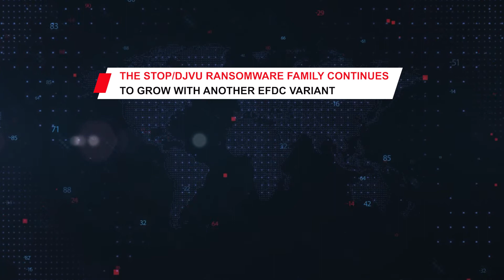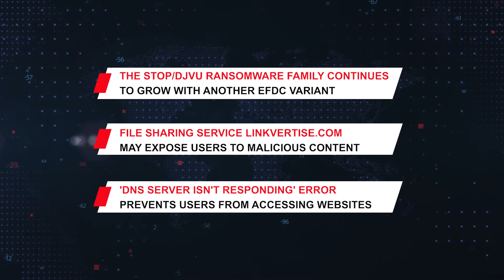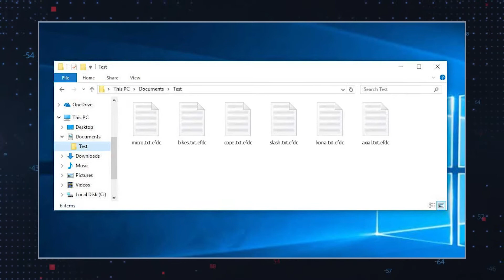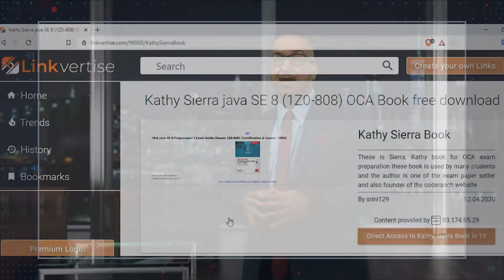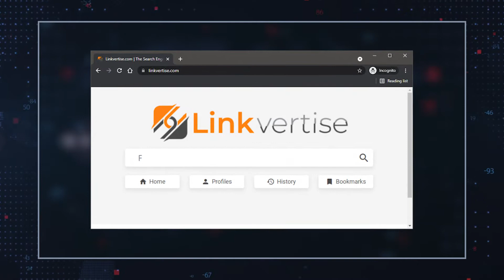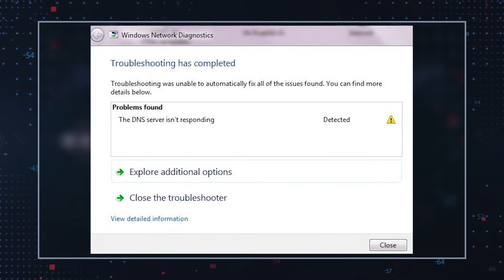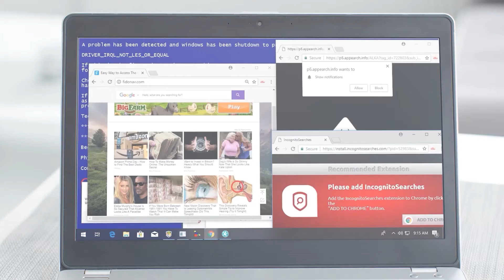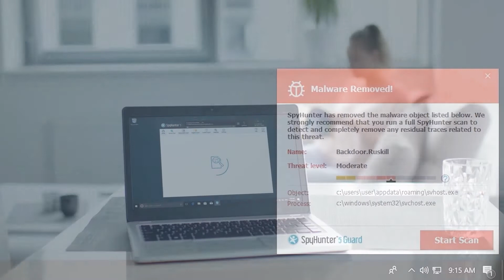TWIM Ep68: STOP/Djvu Ransomware Variant, Linkvertise.com Malware, DNS Server Isn't Responding Error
The STOP/Djvu Ransomware Family Continues to Grow with Another EFDC Variant.

File Sharing Service Linkvertise.com May Expose Users to Malicious Content.

'DNS Server Isn't Responding' Error Prevents Users from Accessing Websites.

0:00 Intro
1:16 STOP/Djvu Ransomware EFDC Variant
3:33 Linkvertise.com File-Share Site
5:47 'DNS Server Isn't Responding' Error
8:10 How Do I Protect My Computer from Browser Hijackers, Adware and Potentially Unwanted Programs?

Computer Infected with Malware? Detect & Remove Malware for FREE with SpyHunter!
to download your FREE SpyHunter today!

EFDC Ransomware is another infection that is part of the STOP/Djvu Ransomware family. Like its predecessors, it was discovered locking files and demanding a ransom fee to restore file access. If you tend to install applications from misleading and/or potentially unreliable third-party sites, you may end up exposing yourself to threats like EFDC Ransomware.

EFDC Ransomware can corrupt and encrypt multiple file types, including photos, music, documents, and videos. EFDC Ransomware, upon installation, appends the .EFDC file extension to encrypted files and leaves a ransom note named !README!.txt on the user's desktop and in every folder containing encrypted files.

Linkvertise.com is a file-sharing service that may leverage unreliable advertising networks to deliver a flurry of questionable ads to visitors. The purpose of those ads is to generate revenue for the site's operators. Linkvertise.com can also open dubious websites in the user's browser or redirect visitors to other third-party sites. From this, it is possible to see that threats associated with Linkvertise.com may display behavioral traits similar to adware and browser hijackers.

Another potential danger associated with the use of Linkvertise.com is that hackers are known to rely on similar file-sharing websites to host and distribute cybersecurity threats to unsuspecting users.

The Domain Name System or DNS is the naming system for devices connected to the Internet or a private network. It works by associating the information with the domain names assigned to each of the participating entities. Most notably, DNS is instrumental in the translation of vital IP addresses. It is possible to locate and identify computer services and devices with the fundamental network protocols with the IP addresses. More simply put, the Domain Name System provides a globally distributed directory service and has been an essential component key to the Internet since 1985.

Computer users may sometimes encounter an error message that states that the 'DNS Server Isn't Responding.' This message indicates a serious issue as the error will prevent the user from opening any website. The causes for the actual error are varied and can indicate anything from issues on the DNS server's side to hardware problems with the user's router or software issues within the user's browser.